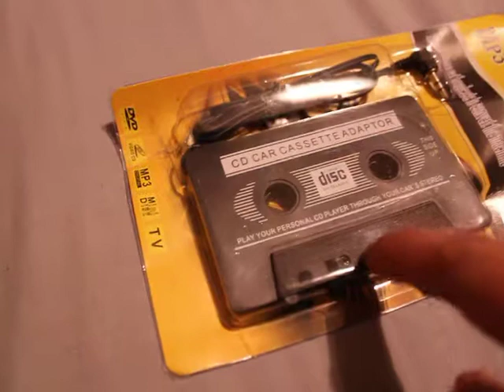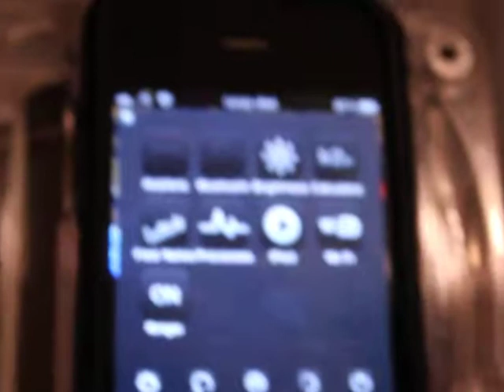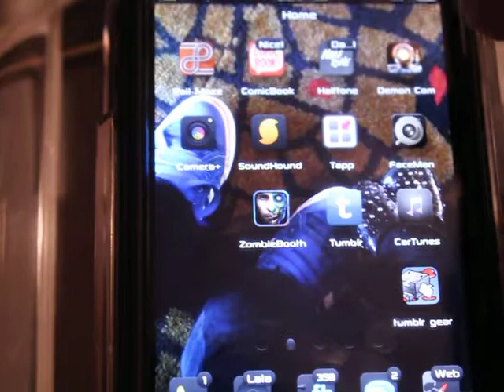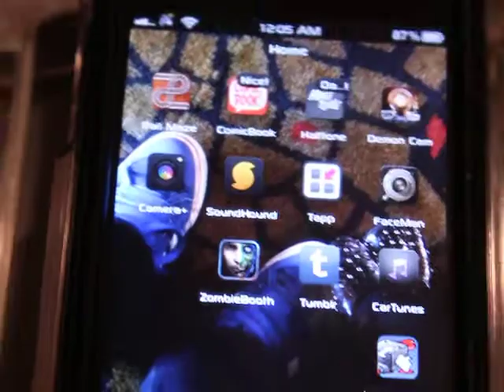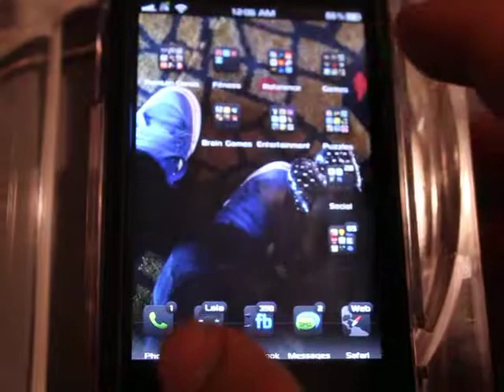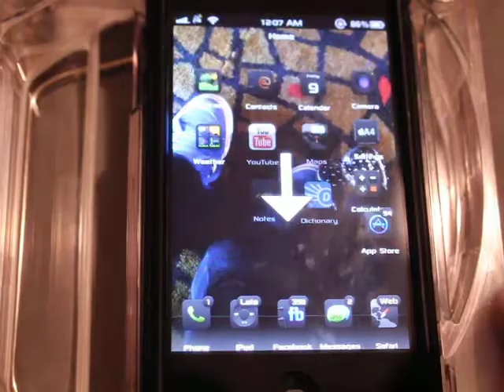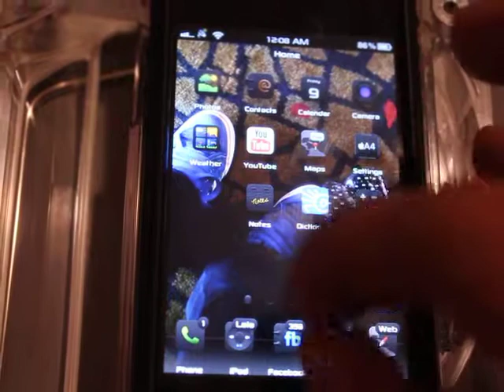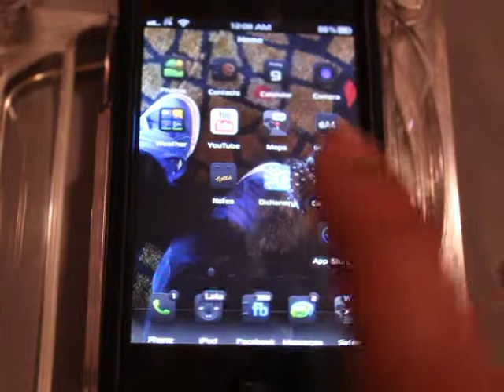iPhone 32GB with FREE apps, FREE tweaks, & FREE cases with BONUS Casette Adaptor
4 covers
1 Casette tape car adapter
FREE APPS
FREE TWEAKS

Let me know if you want any tweak or any app that you want to be bundled with the iPhone

Let me know if you want to see the iPhone closer.

Condition: Used with NO scratches whatsoever.